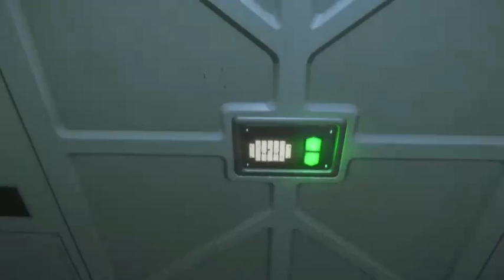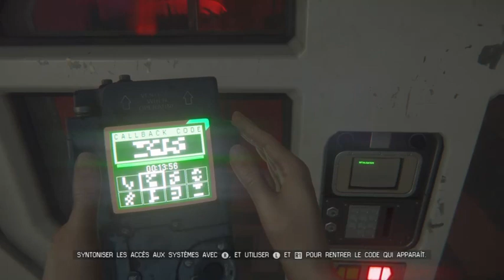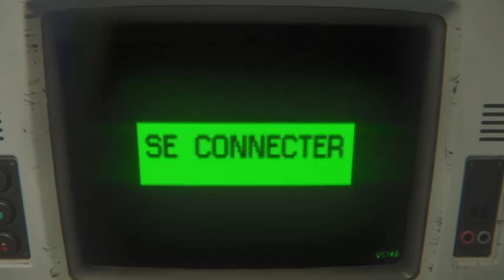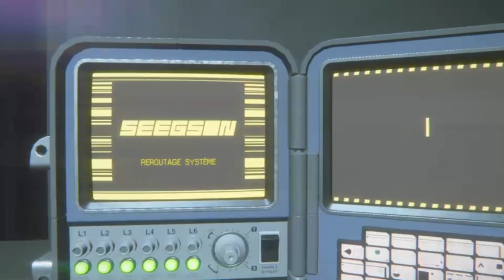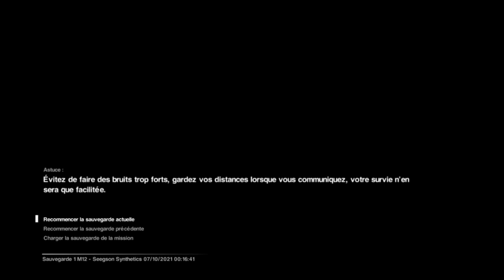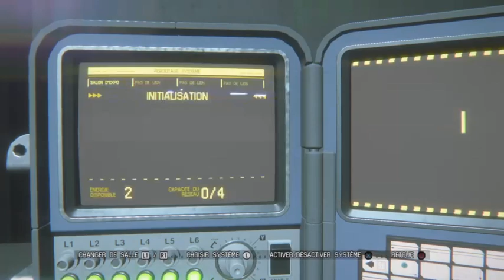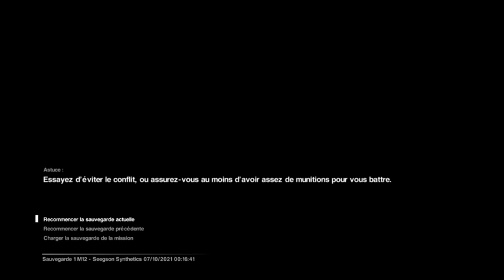MODE EXPERT ....... mais laissez moi tranquille !!!!! #13